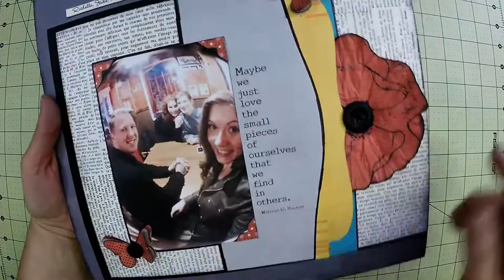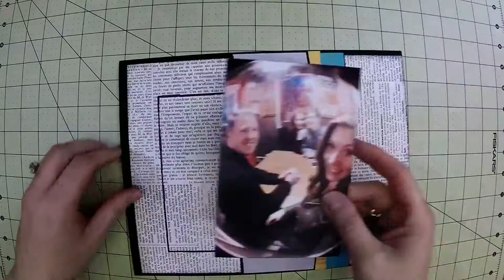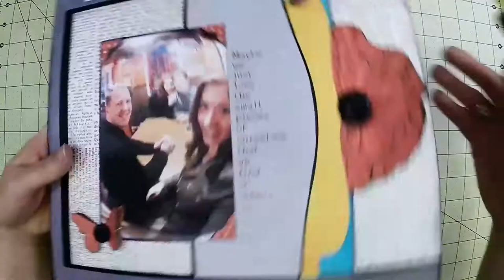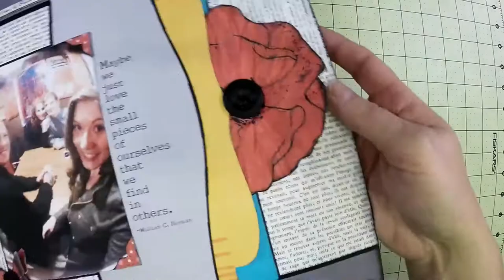StampTech: Scrapping and Stamping with Unity on New Year's 2015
My blog post for Seasons Givings Blog Hop with Unity Stamp Company will have more details regarding supplies that I used on the layout I completed in this video on January 1, 2015 (midnight of 12.31.14).

Here's my blog address, so you, too, can participate in the Season's Givings with Unity Stamp Company Blog Hop on Thursday, January 1, 2015 (midnight December 31, 2014).

Did I mention there will be prizes?!!
Yep. Come to the hop for more details.